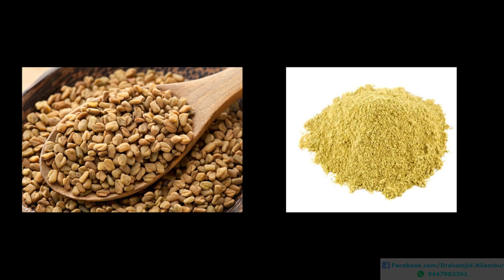പ്രമേഹ രോഗികൾക്കൊരു കാപ്പി- Dr.Shamjid - Herbal Coffee for diabetic paients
Medicated Coffee for diabetic patients/coffee senna /senna occidentalis/